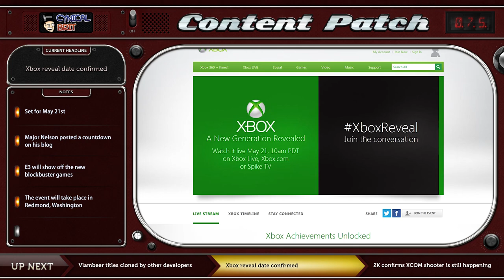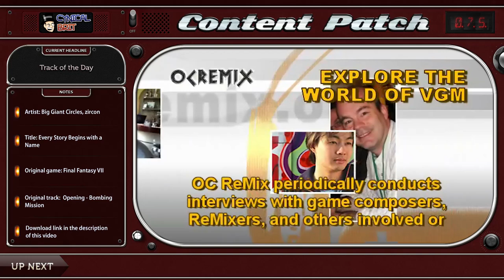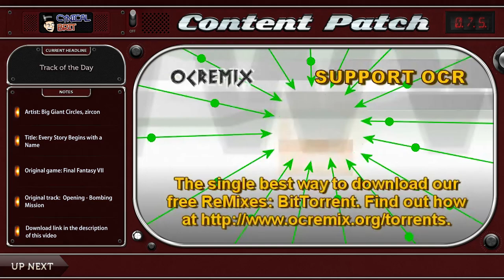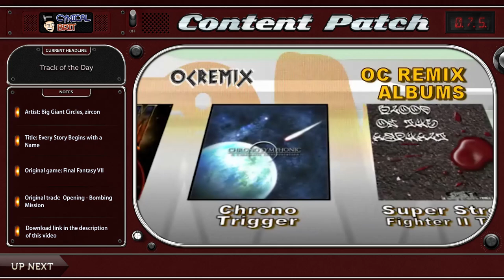Content Patch - April 24th, 2013 - Ep. 075 [Vlambeer clone wars, Xbox reveal, XCOM shooter]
00:36 Vlambeer titles cloned by other developers
08:28 Xbox reveal date confirmed
10:42 2K confirms XCOM shooter is still happening
15:54 Track of the day